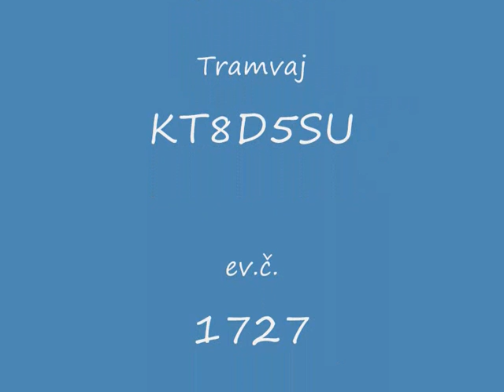KT8D5SU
brněnská KT8D5SU s reklamou Zetor evidenční číslo 1727